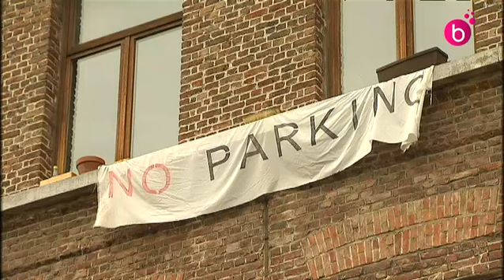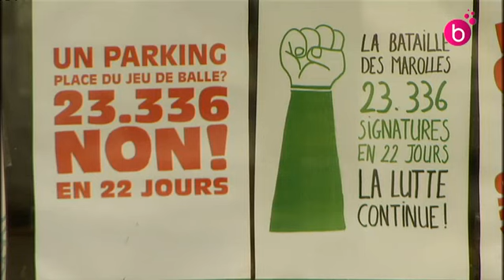La Place du Jeu de Balle proposée au classement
Une pétition demande le classement de l'ensemble de la Place du Jeu de Balle à Bruxelles-Ville